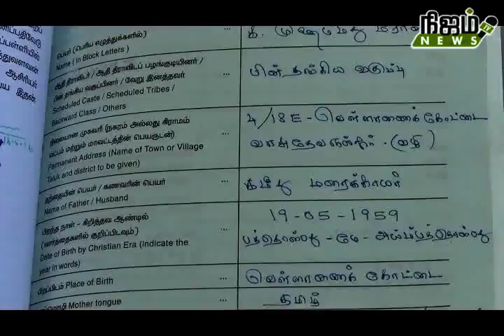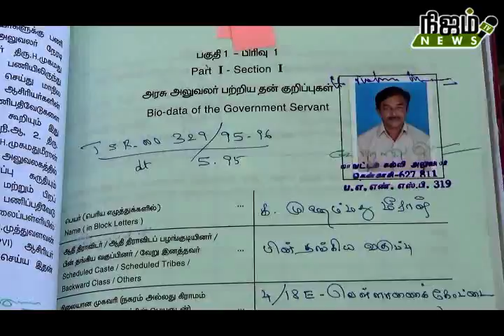ஒய்வு பெற்ற தையல் ஆசிரியர் தீக்குளிக்க முடிவு! பரபரப்பு. காரணம் லஞ்சம்.. லஞ்சம் .. லஞ்சம்.